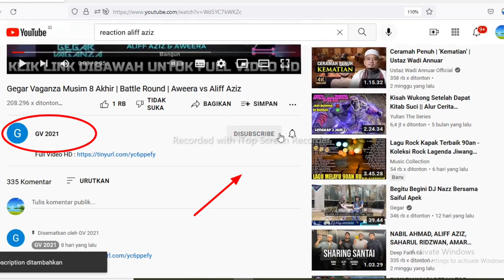FANTASTIS❗BATLLE AWEERA & ALIFF AZIZ-BANGUN MINGGU 10[REACTION]